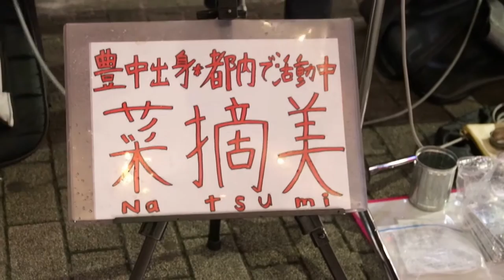Natsumi (菜摘美) sings next to Gotanda station in Tokyo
I met Natsumi on my way out from the Gotanda station and immediately turned on my camera. Street performers like definitely deserve their voices to be heard, and I'm very happy to have met her.